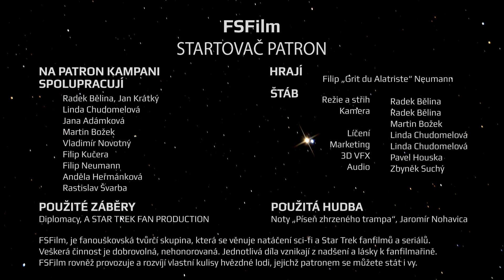PATRON: Grit a jeho songy na můstku 2 - Ostuda trekkerů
Cast/hráli:
Filip "Grit du Alatriste" Neumann
Fan Series add-on/univerzum: Star Trek
Name/Název: Grit a jeho songy na můstku 2
Duration/Stopáž: 03:53
Published/Datum uveřejnění: 4.7.2020
Noty: Píseň zhrzeného trampa,  Jaromír Nohavica

Team: Radek "Flash"Bělina, Jan "Sokar" Krátký, Linda Chudomelová, Martin "Bóža" Božek, Jana Adámková, Vladimír "Jacob" Novotný, Filip "Fildas" Kučera,  Filip "Grit du Alatriste" Neumann, Jana "Xyll" Krčmářová, Anděla "Ash" Heřmánková
STAR TREK and all related marks, logos and characters are owned by CBS Studios Inc. "Star Trek: diplomacy", it's websites, mirror sites and episodes, the promotion thereof and/or any exhibition of material created by Star Trek: Diplomacy are not endorsed or sponsored by or affiliated with CBS/Paramount Pictures or the STAR TREK franchise.